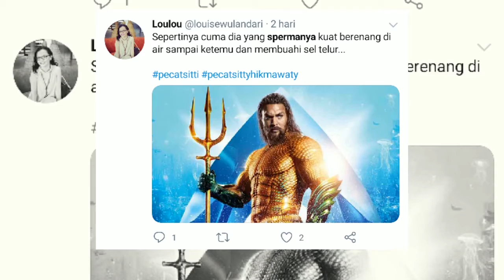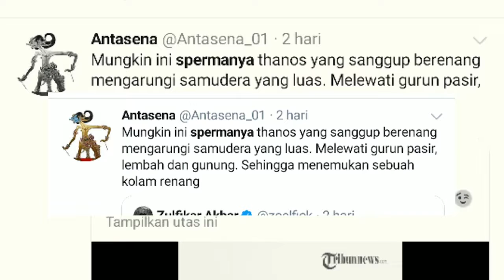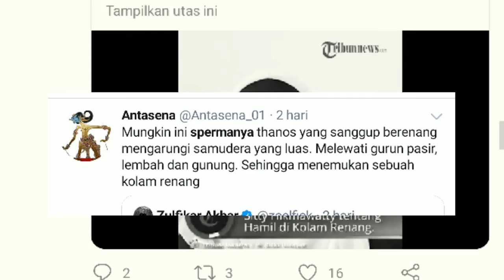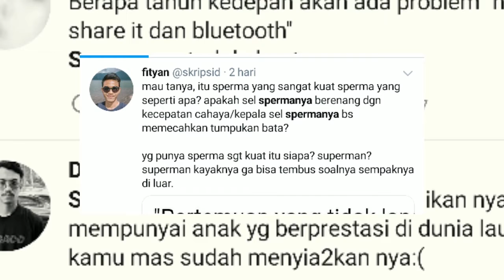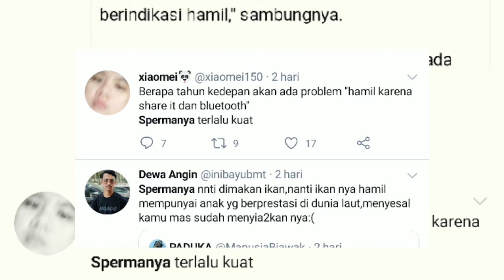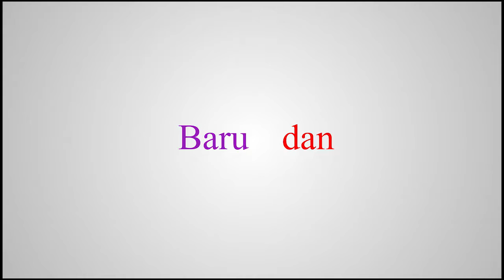VIRAL EPISODE 3 #1